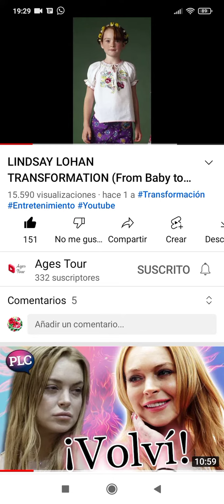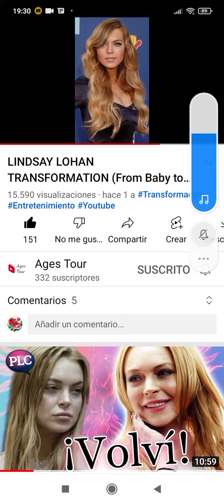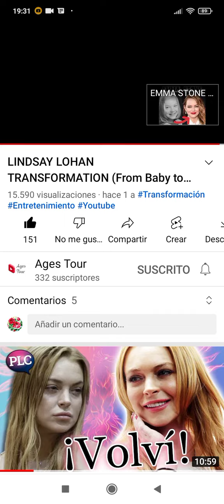Lindsay Lohan (1)